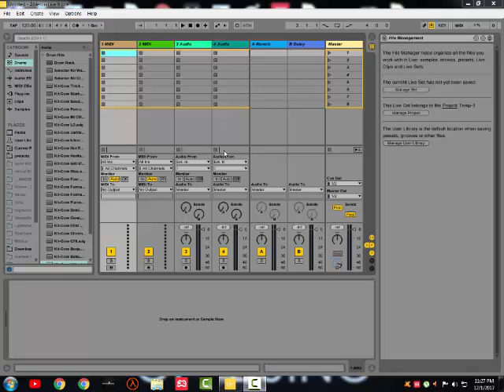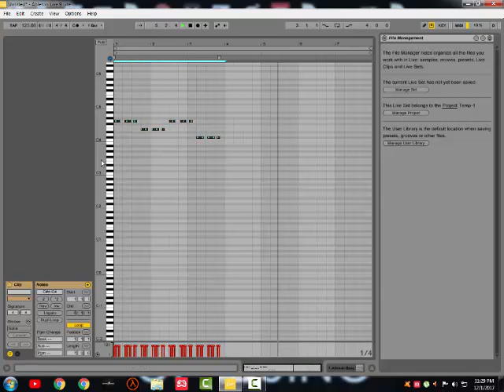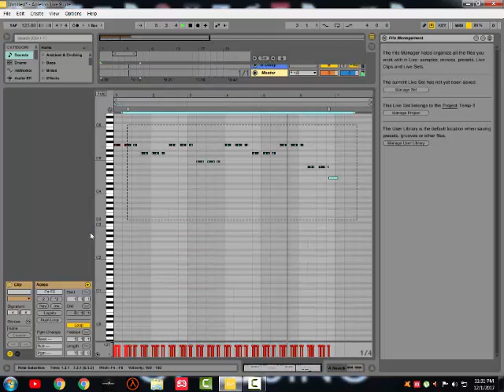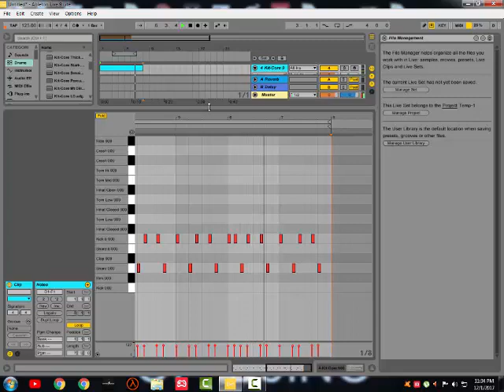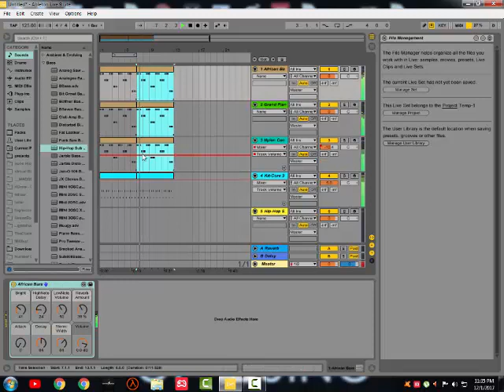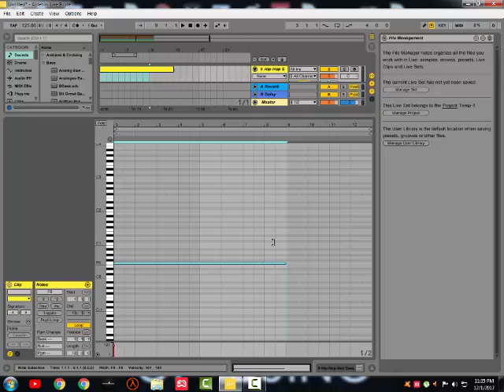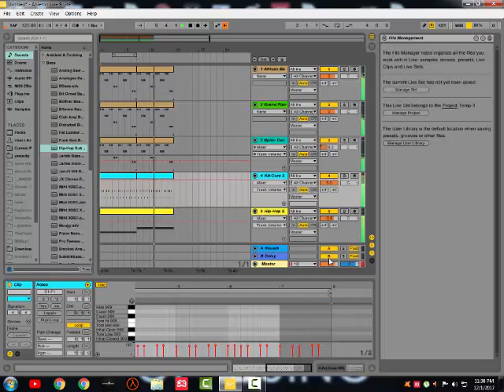Making Drop in Ableton Live 9 Lite //How to make a drop tutorial//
Hey guys today i teaching you how to make drup in ABLETON LIVE 9 LITE!

Computer Configuration:
CPU:Intel Core i5 1.6 Ghz (recomended)
RAM:8GB(recomended)
HDD:1TB(recomended)
Graphics:Gigabyte GTX 1080 ti(TOTALLY RECOMENDED)

Video Details:
Editing Software:Camtasia Studio 8
Music Software:Ableton Live 9 Lite